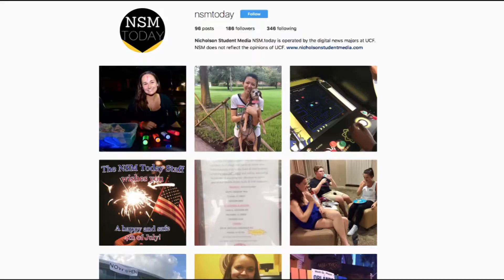NSM Today Webcast 7-18-17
Editor-in-Chief Gia Doxey and Co-life Editor Colleen Longazel discuss campus news involving Pegasus Palooza and Homecoming, as well as the new NSM Instagram MondaySpotKnight series.

Follow NSM Today on Twitter and Instagram @NSMtoday. Also, like our Facebook page at NSM Today.

Episode produced and directed by Bianca Sanchez and Dimitrios Tzamaras